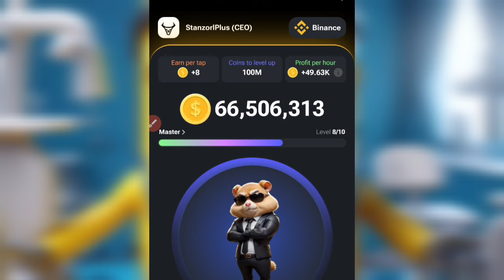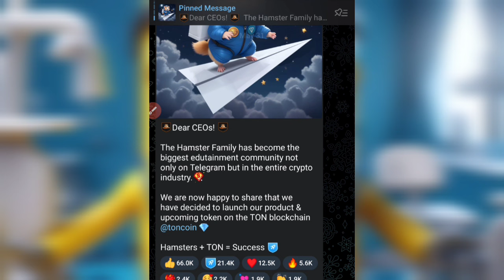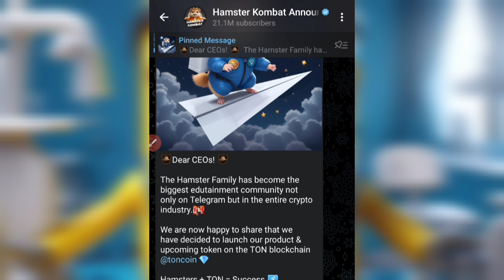📢 UPDATE: Hamster Kombat Launch On Ton Network | Hamster Combat Crypto News Today